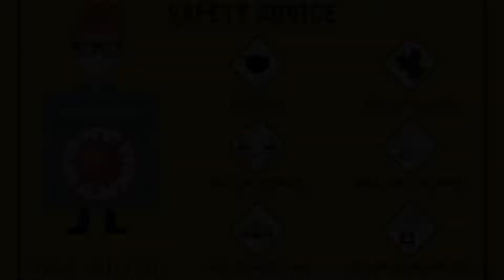Hotel Alleviate, Agra, India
About Property:
You're eligible for a Genius discount at Hotel Alleviate! To save at this property, all you have to do is sign in.
Offering a restaurant that serves Indian, Chinese and continental delights, Hotel Alleviate is located within 1.5 km from the UNESCO World Heritage Site of the iconic Taj Mahal and the well-known Agra Fort. Free WiFi access is available.
Each well-lit and elegant air-conditioned room here will provide you with a flat-scre...
Property Type: Hotel
Address: 6/27 , Yamuna Kinara Road, Belanganj, 282004 Agra, India
Searching For
1. Hotel Alleviate - Agra - India
2. Hotel Alleviate - Agra - India Address
3. Hotel Alleviate - Agra - India Rooms
4. Hotel Alleviate - Agra - India Amenities
5. Hotel Alleviate - Agra - India Offers and Deals
Audio Credit:
Track Title: Blank Slate
Artist: VYEN